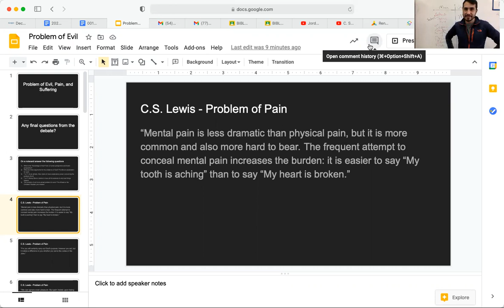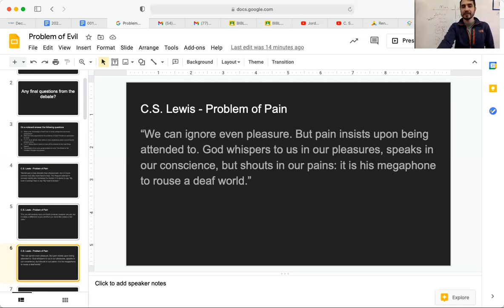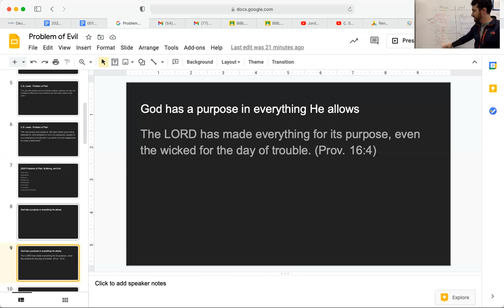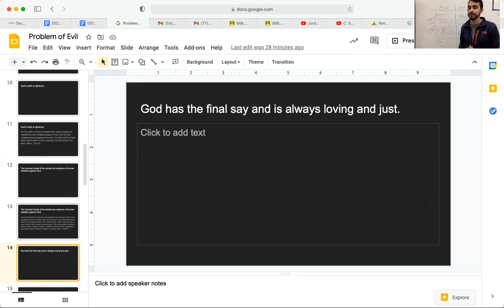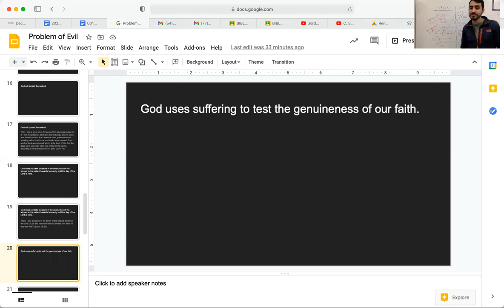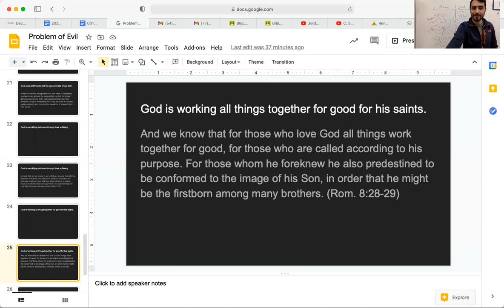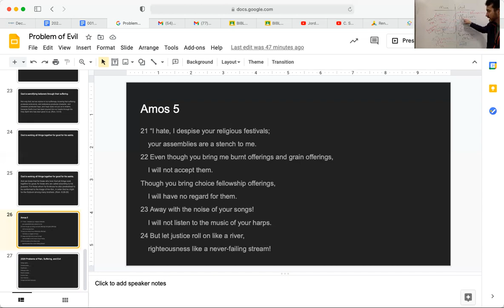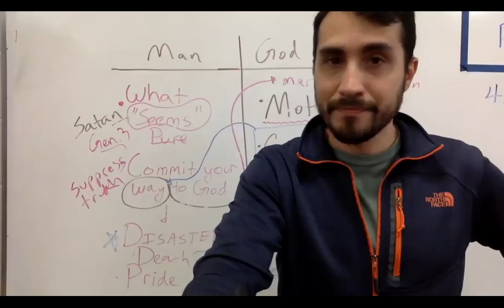Problem of Pain Suffering and Evil 4 23 2021